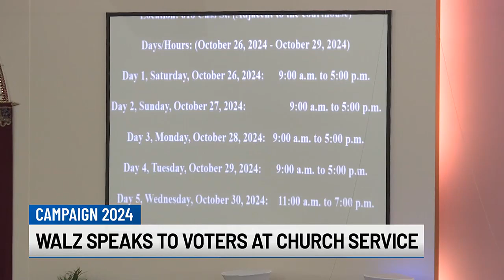Walz speaks at Saginaw Co. church service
Michigan is expected to be a key state in the election this November.